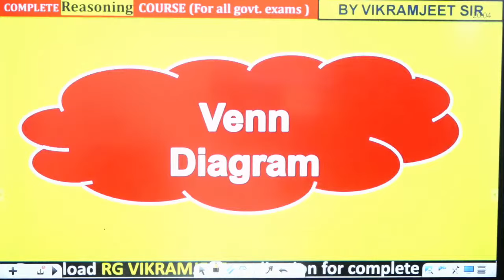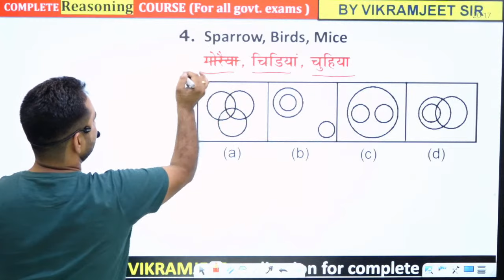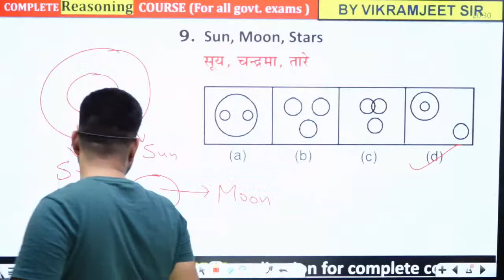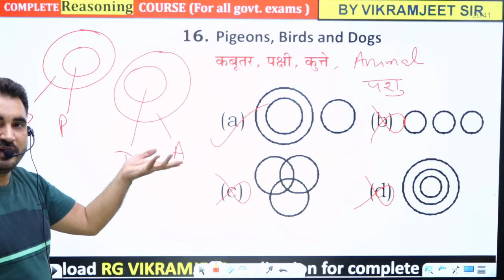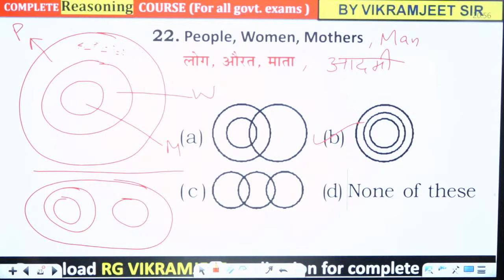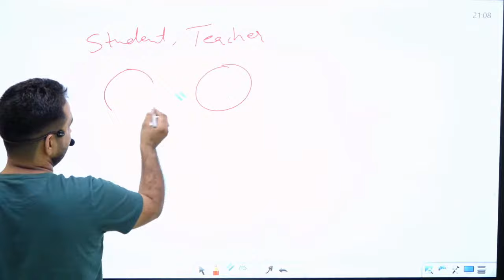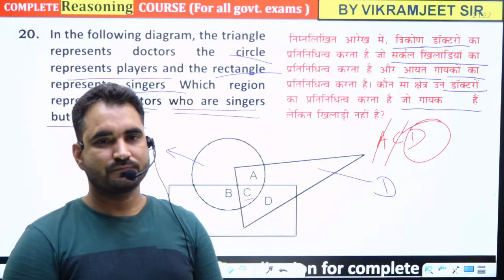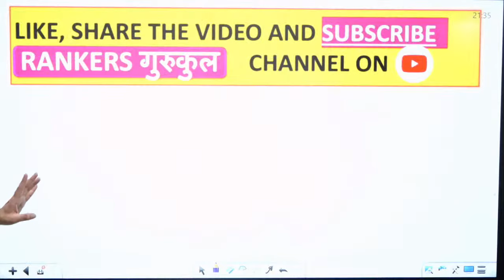Venn Diagram Part 1 || RG VIKRAMJEET SIR | SSC CGL CHSL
FOR UPSI UPSSSC PET SSC CGL , CHSL, CPO, MTS, RAILWAY, BANK CLERK and PO DSSSB 😳😳

🔴 *Reasoning Special Batch (PAID)* @899 only
FOR - SSC , UPSI , NTPC , IBPS , RRB , UPSC, UPSSSC and OTHER EXAMS
BY_VIKRAMJEET_SIR

📢 UPDATED CONTENT
( UPDATION Source- ( SSC , UPSI , UPSSSC, DSSSB,  CGL , CHSL , CPO
2019 , 2020 , CDS , CAT , CGL 2019,2020
MAINS )